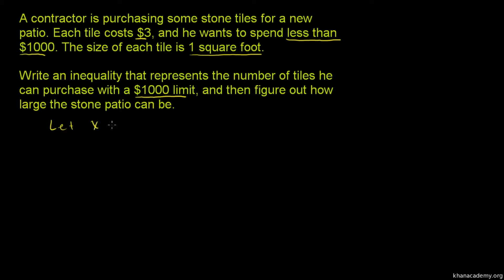Inequalities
This original Khan Academy video was translated into isiZulu by Amatulah Mkhize. The translation project was made possible by ClickMaths